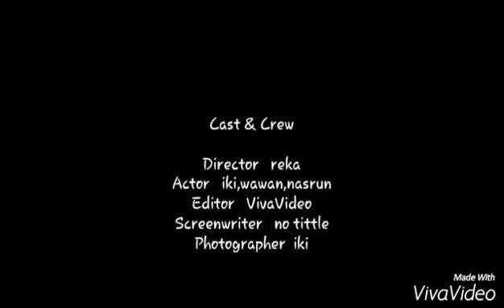MLC Seberapa Greget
Edisi Seberapa Gregetnya Kamu Yang Slalu Ngakak
Inilah Pertemanan, Tidak Terpisahkan Oleh Waktu

THANKS VOR WATCHING